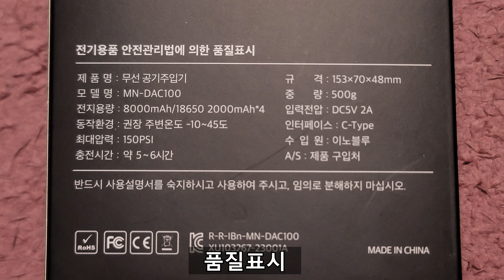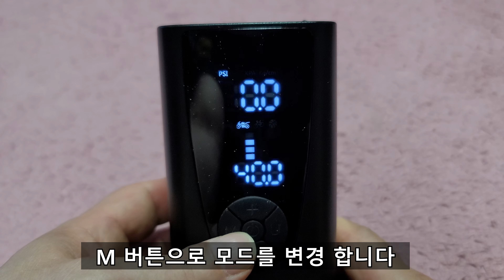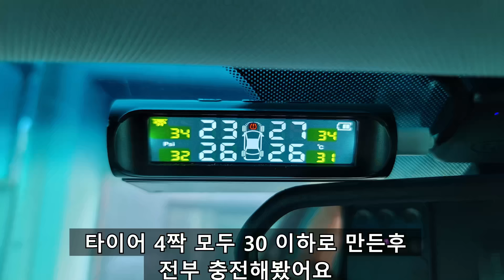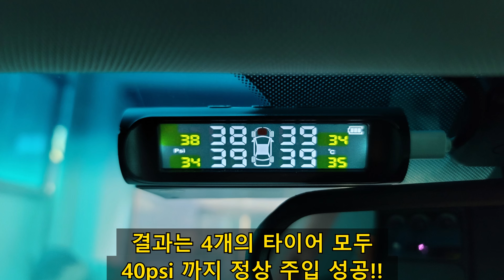무선 타이어 공기압 주입기 미오닉 MN DAC100 리뷰